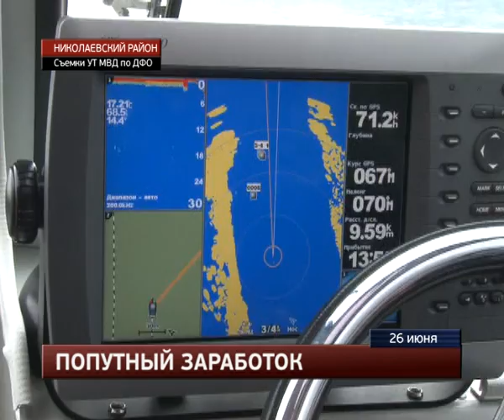Попутный заработок обернулся уголовным делом.MestoproTV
На причале в поселке Иннокентьевка полицейские изъяли крупную партию черной икры - 16 килограммов дальневосточного деликатеса на борт теплохода пронесла 37-летняя жительница поселка Маго.